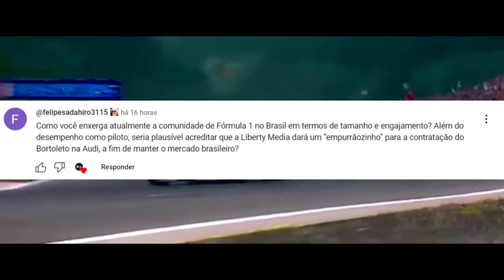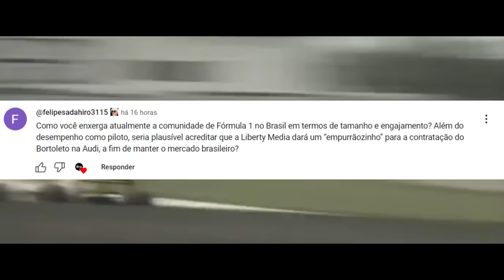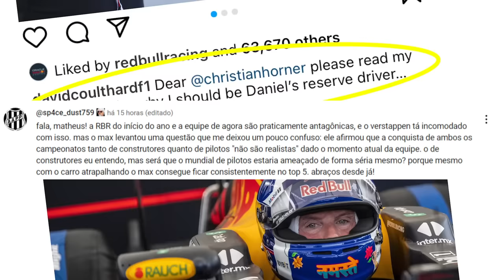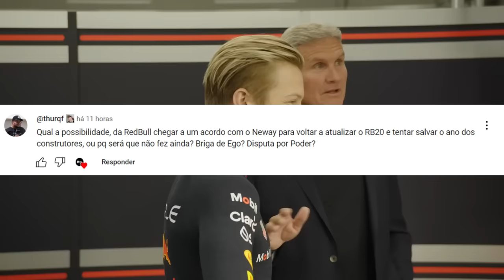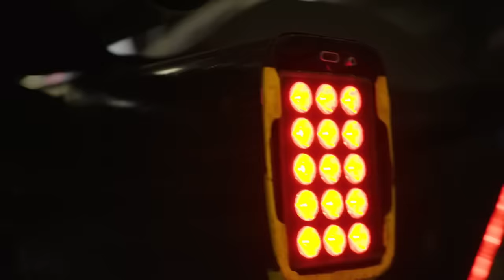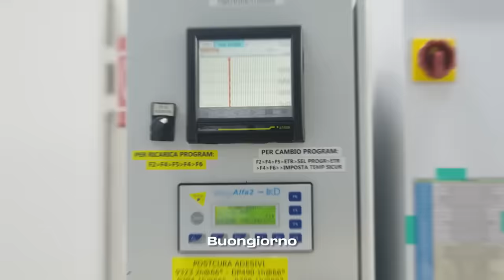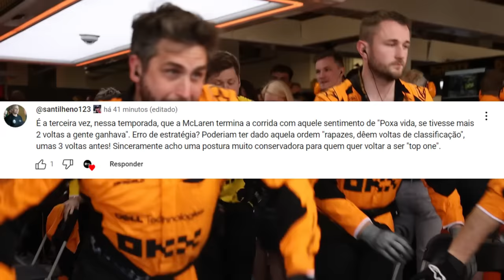MCLAREN ERROU OU PIASTRI QUE FERROU NORRIS? / RED BULL LADEIRA ABAIXO / FERRARI E UPGRADES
Sergio Milani
@scuderiamilani (Twitter)

📰 *Fontes:*

João 3:16

00:00 - Introdução
00:45 - Liberty vai ajudar Bortoleto?
02:42 - Red Bull em crise vai perder ambos títulos?
06:05 - Upgrades da Ferrari serão testados em Baku e Singapura
07:02 - McLaren errou?
09:44 - Piastri lascando Norris